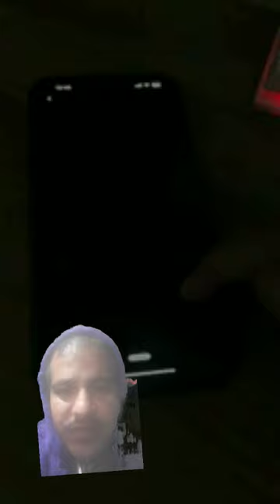music dance tenge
music dance tenge @ugandatube1 Tenge tenge songtenge tenge song remixtenge tenge originalfunny video 2022comedy videochallenging funny videoNew funny videogreen screenediting techniques for videocreative video effectsGreen screen videogreen screen video